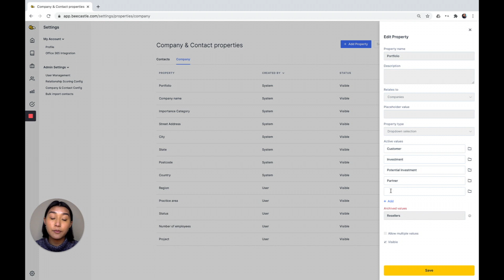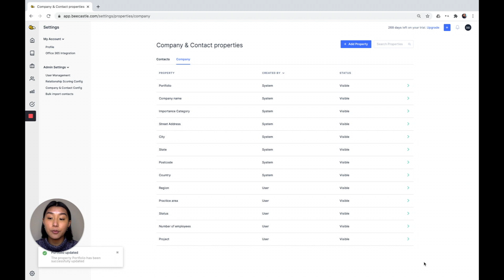Portfolios in BeeCastle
This demo talks about inviting team members to BeeCastle. Discussing:
[00:11] What are portfolios
[00:38] How to add and edit portfolios

BeeCastle is a contact management and relationship analytics platform that integrates deeply with Microsoft 365. Understand the status of your network to proactively manage and nurture your contact and company relationships.

Try BeeCastle by signing up for a free 30 day trial today